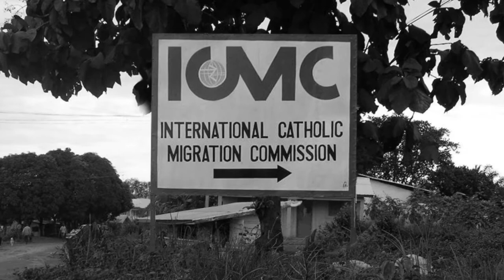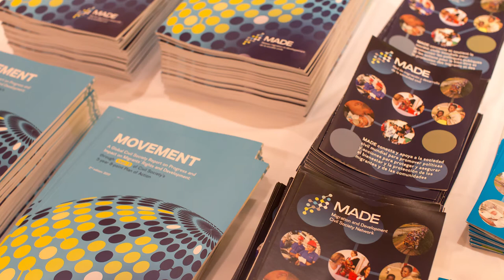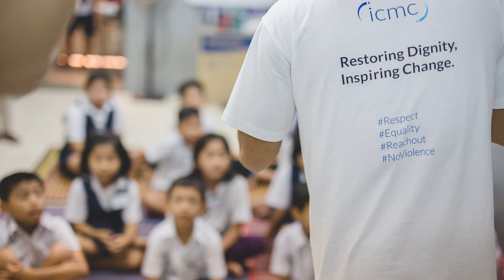The history of ICMC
The International Catholic Migration Commission (ICMC) released today a new video recounting more than half a century of historical milestones, protecting vulnerable people on the move.

Since its creation in 1951, the ICMC's sole objective has been to ensure protection and assistance for refugees and other displaced persons fleeing violence and persecution in their country of origin.